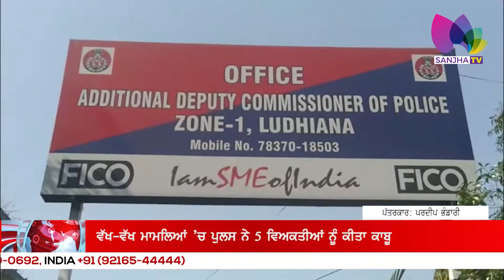ਲੁੱਟਾਂ-ਖੋਹਾਂ ਦੀਆਂ ਵਾਰਦਾਤਾਂ ਨੂੰ ਲੈ ਕੇ ਲੁਧਿਆਣਾ ਪੁਲਸ ਹੋਈ ਸਰਗਰਮ | Sanjha TV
Sanjha TV Is available on Telus and JioTV